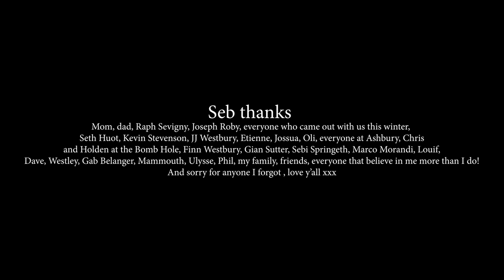Seb Picard's "FORE" | Presented by The Bomb Hole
An unplanned short video featuring Seb Picard, primarily filmed in Quebec and Newfoundland.

Additional filming by:
Ulysse Dube Burelle, Phil Charpentier, Marco Morandi, Gian Sutter, Max Kennis, & Sam Gagnon